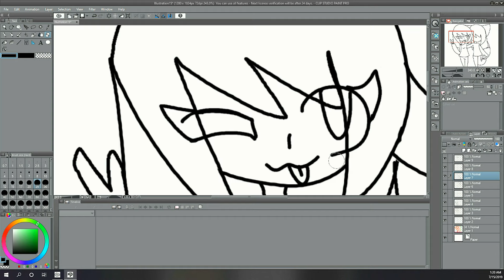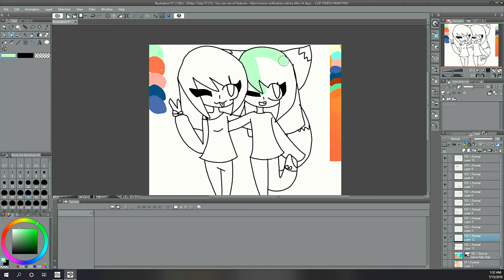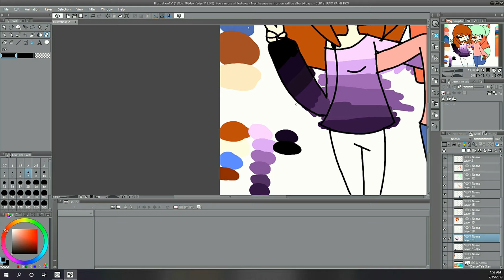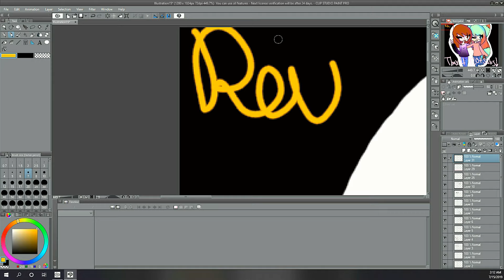120+ specal drawing